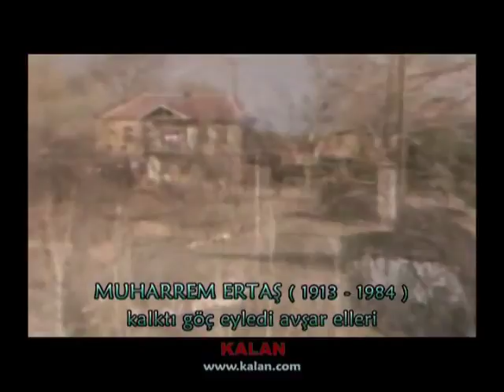Muharem ERTAŞ Kalktı Göç Eyledi Avşar Elleri Hasan YÜCE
Bozkırın Tezenesi; Büyük Halk Ozanımız Muharrem ERTAŞ'ın orjinal sesi ve güzel görüntüleri ile sunulmuştur...